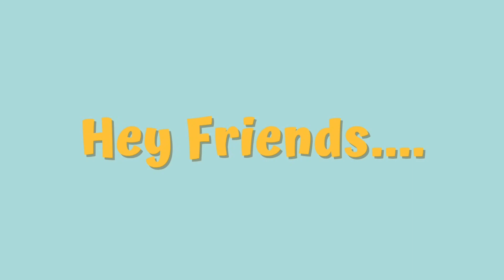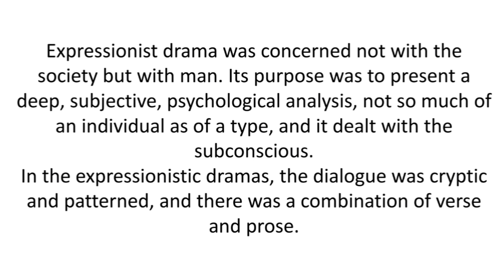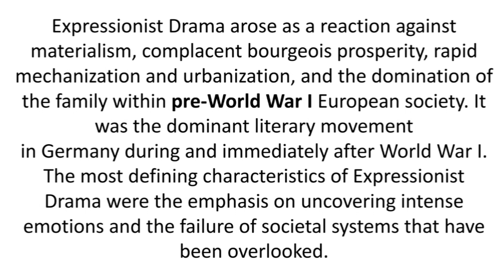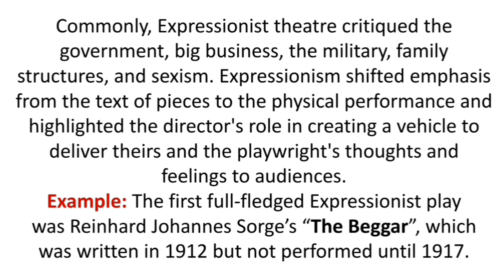Expressionist Drama | Types of Drama | in Hindi with Notes | B.A. 3rd Semester 04